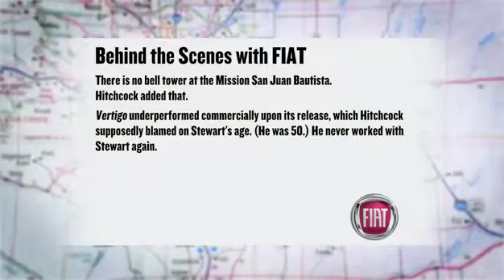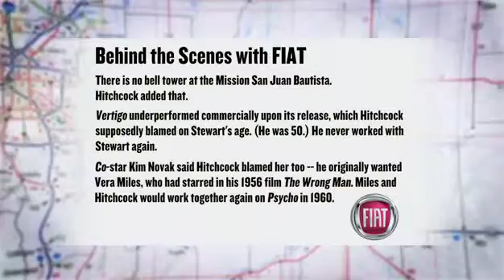The AV Club's Pop Pilgrims Visit San Francisco, Home of 'Vertigo'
I was honored to take part in this video in 2011. Thanks AV Club!